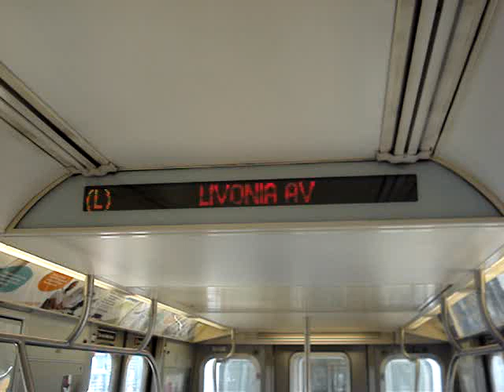On the L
Manhattan Bound L
Livonia Next Sutter.